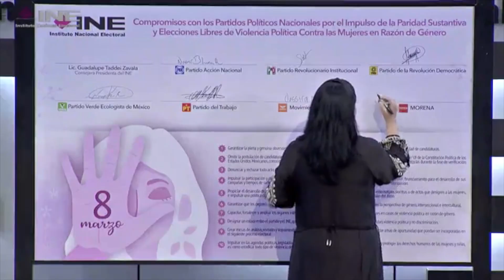Firman INE y partidos políticos compromisos por elecciones libres de violencia contra las mujeres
Ciudad de México.- El Instituto Nacional Electoral (INE) y los siete Partidos Políticos Nacionales se comprometieron hoy a propiciar el desarrollo de un proceso electoral libre de violencia política contra las mujeres, con paridad sustantiva, en apego a la 8 de 8 contra la violencia e impulsando la participación y competitividad de sus candidatas.

En el Auditorio del Instituto, en el marco del Día Internacional de las Mujeres, se llevó a cabo la “Firma de compromisos con los Partidos Políticos Nacionales por el impulso de la paridad sustantiva y elecciones libres de Violencia Política contra las Mujeres en Razón de Género”, que signaron, por primera vez en la historia comicial del país, siete mujeres representantes partidistas.

La Consejera Presidenta del INE, Guadalupe Taddei Zavala, aclaró que “las mujeres no podemos permanecer en estos momentos sentadas, viendo cómo los éxitos llegan, cómo se avanza sin necesidad de nuestra participación”, porque al estar“todas hermanadas, las mujeres reconociéndonos y reconociendo lo que se ha avanzado, significa que seguimos en pie de lucha y que estaremos pugnando por los avances correspondientes cada quien en la esfera que nos ocupa”.

Enfatizó que nadie puede decir que se terminó la labor en favor de las mujeres, ni echar las campanas al vuelo, pero sí “seguiremos en la búsqueda para un día poder decir: las acciones afirmativas en México ya no son necesarias, ya forman parte de nuestra realidad cotidiana” en materia de igualdad de género, en principio, y de igualdad sustantiva, como consecuencia.

Taddei Zavala destacó que fue gracias a mujeres en puestos de dirección, que impulsaron su visión y su mirada con perspectiva de género, que se implementaron acciones en favor de todas ellas, porque “la voz de la mujer, cuando se hace en unidad, de manera persistente, consistente, termina por ser escuchada”; y celebró que la firma de los compromisos estuviera avalada “por las voces de las mujeres que al interior de los partidos políticos tienen peso”.